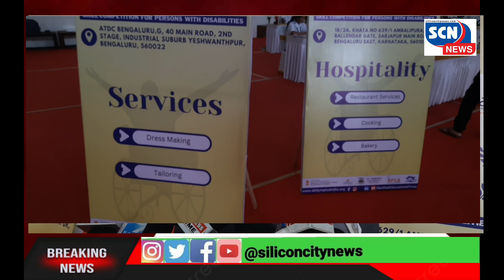ಬೆಂಗಳೂರಿನಲ್ಲಿ ಯಶಸ್ವಿಯಾಗಿ ಮುಕ್ತಾಯವಾದ ದಕ್ಷಿಣ ವಲಯ ಅಬಿಲಿಂಪಿಕ್ಸ್ 2024